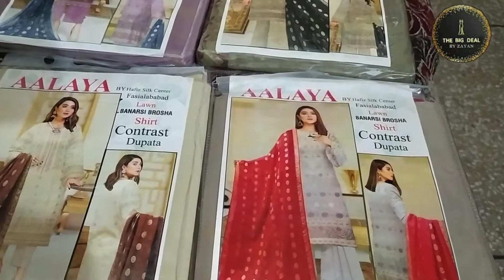Aalaya lawn Banarsi Brosha shirt with contrast dopatta ! summer collection !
Aalaya lawn dress ! Aalaya banarsi Brosha shirt Brosha contact dopatta